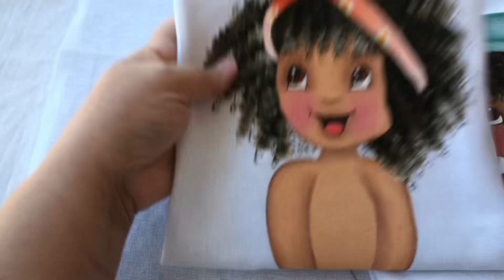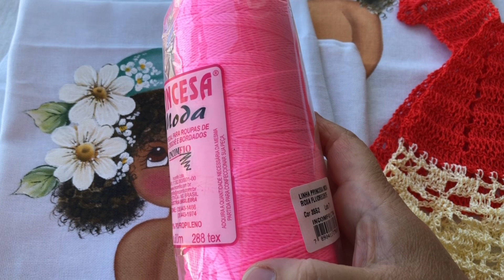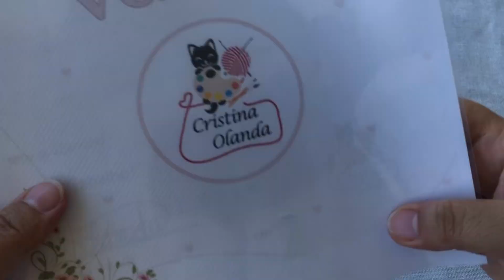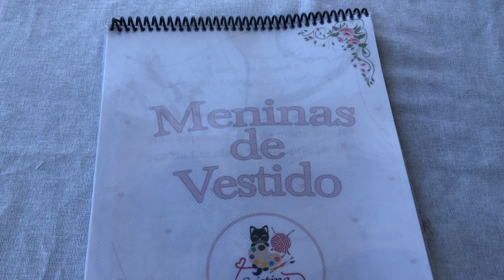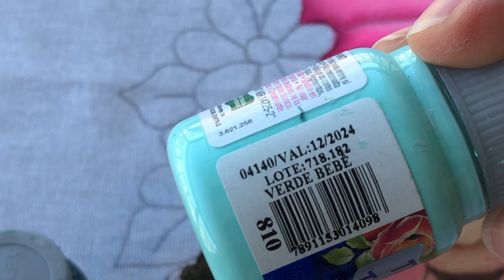PINTANDO A BONECA 4 DA MINHA APOSTILA MENINAS DE VESTIDO.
Página do Facebook onde posto os riscos das minhas bonecas que ensino aqui no meu canal: